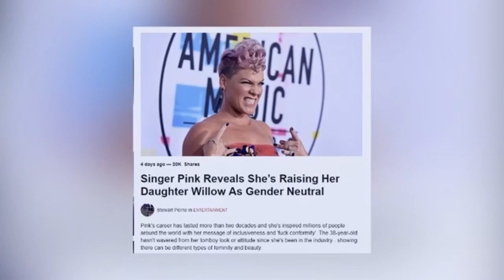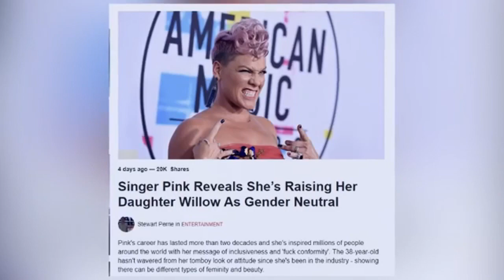'What Is Wrong With You?' - Ben Shapiro Educates Singer Pink - New Ben Shapiro